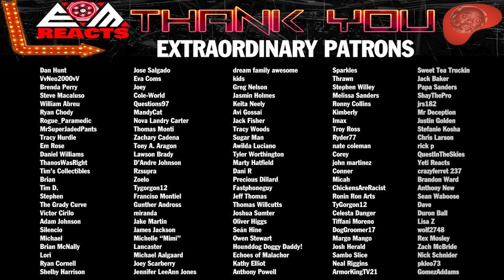THE CONJURING 2 (2016) | FIRST TIME WATCHING | MOVIE REACTION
The Conjuring 2 (2016) First Time Watching Movie Reaction, Review, and Commentary for JL.   Many thoughts about why all of this is "nope territory" and MANY thoughts about scheduling horror movies this far apart were had.